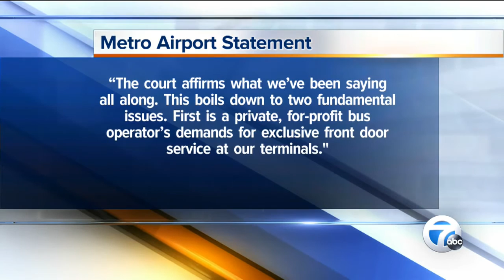Controvery over bus stops at Detroit Metro Airport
If you are riding a bus to Detroit Metro Airport, you may notice there are separate bus stops for those with a disability and for those without a disability.